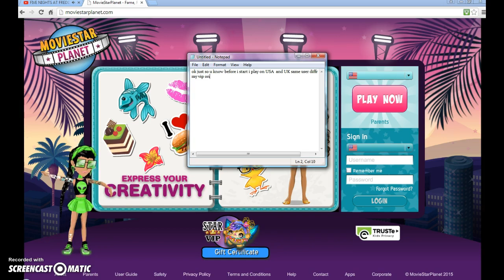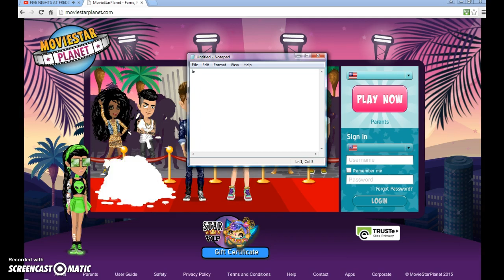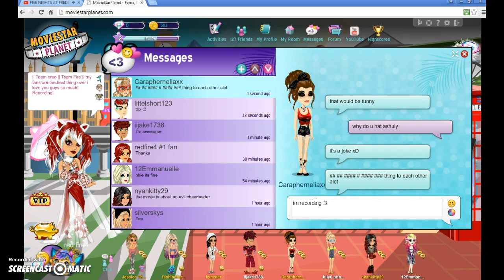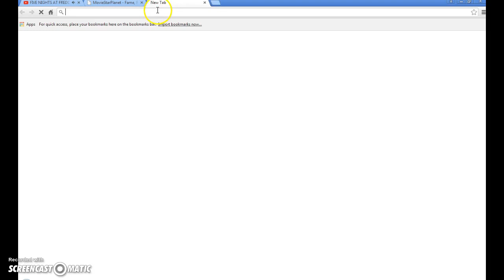RedFire msp gaming#12